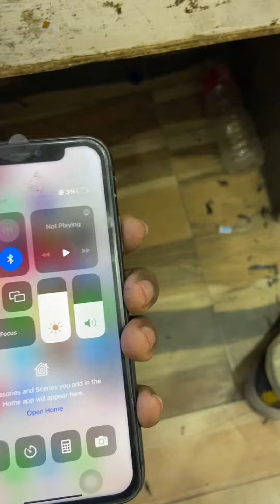iphone 11 dead fix | audio ic crack,chenge | displays massage remove |back glass chenge ,…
Apple iPhone iPad Repair
Logo restart,
DFU mode, iTunes mode,
Liquid Damage, Physical Damages, Drop Down, Data Recovery, CPU Swaping,
iOS problems and fixes,
ROM Upgrade 16gb to 32/64/128/256/512gb,
Touch issues,
Light issues,
Audio issues,
Network issues,
No IMEI,
Wifi or Bluetooth issues,
Display issues,
Charging issues,
Fake Charging issues,
Battery Fast Discharging issues,
Camera issues,
Touch ID issues,
Face ID issues,
Screw Holes issues,
Broken Motherboad issues Ect Ect..